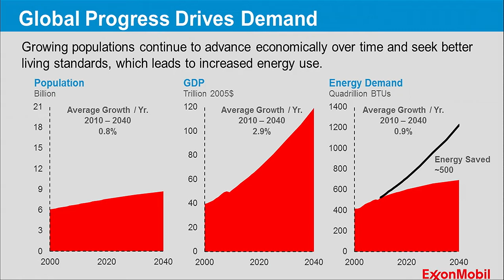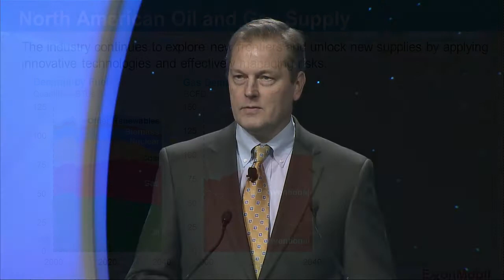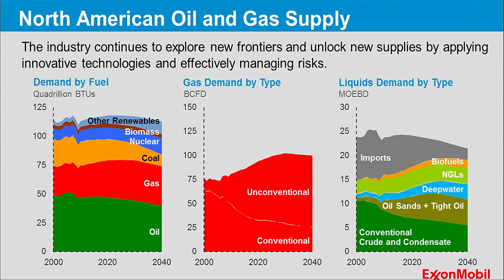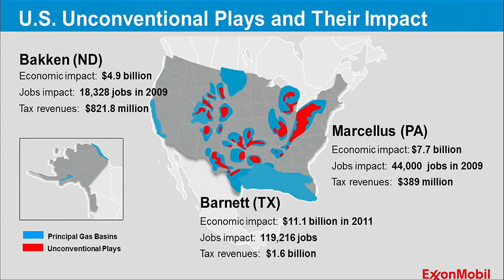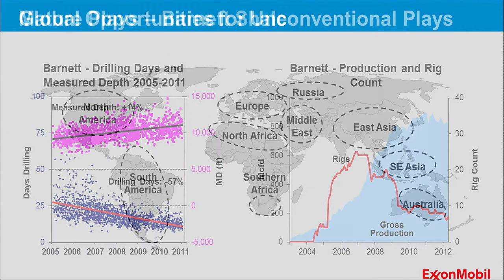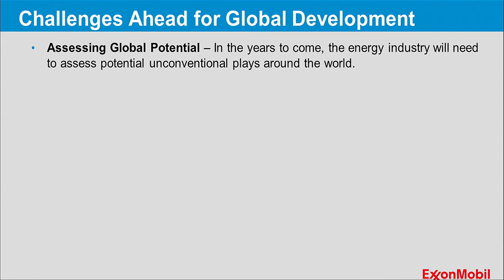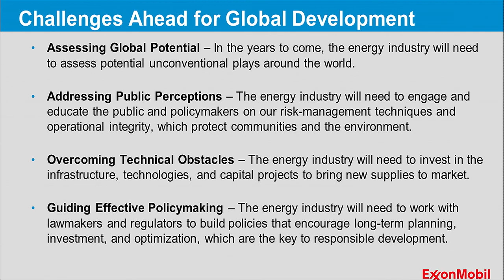Mark Albers at ATCE 2012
During ATCE 2012 in San Antonio, Texas, Mark Albers discussed The Unconventional Future: The Global Need for Shale Gas, Tight Oil, and Oil Sands.